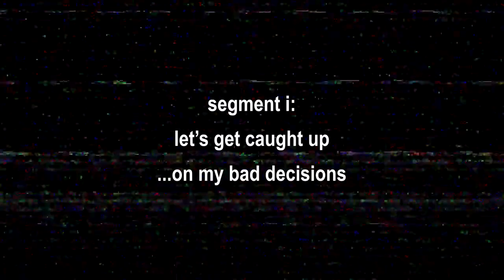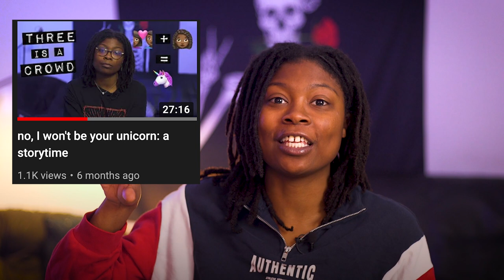what I’ve learned “dating” in atlanta as a lesbian [while not actually searching]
Spoiler alert: the theme of this video is ghosting.

My name is Savonne Pearson, a 23-year-old who loves to tell stories and challenge perspectives. Whether it be through commentary or a series, in each video, I aim to teach you something new or tell a story.
I talk a lot about lesbian topics, heavily promote normalizing talking about mental health within the black community, and take you with me as I begin to navigate this thing called adulthood.

Toxic Mental Tuesday (TMT), where I discuss anything having to do with toxicity and or mental health:
The Lesbian Masterdoc Series, where I explore the lesbian masterdoc discussing compulsory heterosexuality (comp het), my experience with it and coming out as a late bloomer lesbian:
The Forgotten Bunch series where I discuss Black cases that haven't gotten as much media or police attention and or remain unsolved:
My interviews and discussion where I bring very different people on my channel to discuss LGBT and Black topics:
I'm a filmmaker and I've been creating videos since I was nine years old, here I react to my video archives:
My RULES analysis where I analyze the situationship that is Rue and Jules from HBO's hit show, Euphoria.

age: 22
where am I?: Atlanta, GA
when did you start uploading consistently?: May 17th, 2020
when did you come out?: I came out at 21 years old

💀 equipment 💀
camera: canon c100 mark ii
lens: sigma 18-35mm, nifty 50 mm, and the pancake lens 24mm
lighting: ring light & occasionally my studio GVM lights

Sub count:  9421 skullies